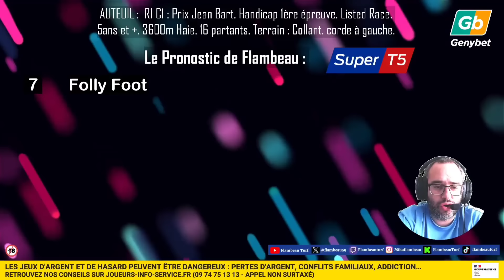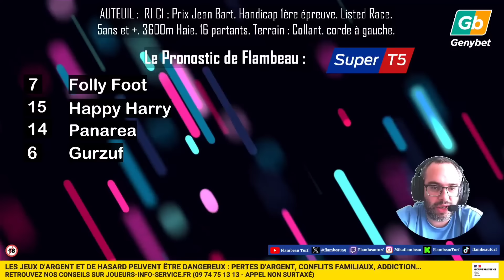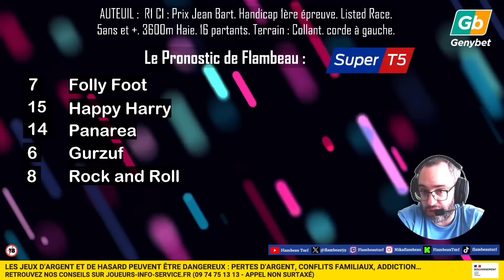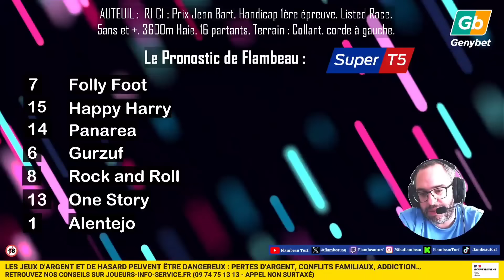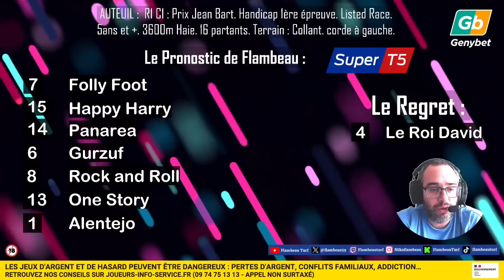🔴 Pronostic Quinté / Super Top5 Mardi 10 Septembre 2024. Auteuil 🔴 Prix Jean Bart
🔴 R1 C1
Prix Jean Bart. Handicap 1ère épreuve. Listed Race. 5ans et +.  3600m Haie. 16 partants. corde à gauche.

2/ Après la validation du compte, recevez 10% de vos mises jouées hippiques pendant 4x15 jours :

20€ en récompense de vos enjeux dans les 15 jours suivant la date de validation du compte.
30€ en récompense de vos enjeux entre le 16ème jour et le 30ème jour inclus suivant la date de validation du compte.
50€ en récompense de vos enjeux entre le 30ème jour et le 45ème jour inclus suivant la date de validation du compte.
70€ en récompense de vos enjeux entre le 46ème jour et le 60ème jour inclus suivant la date de validation du compte.